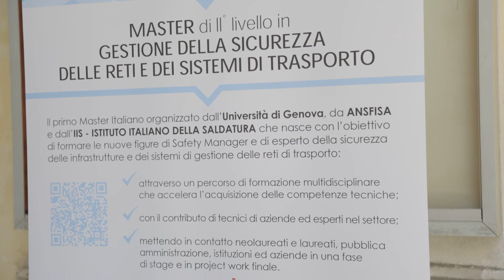Sicurezza delle infrastrutture - Competenze e formazione dei nuovi esperti